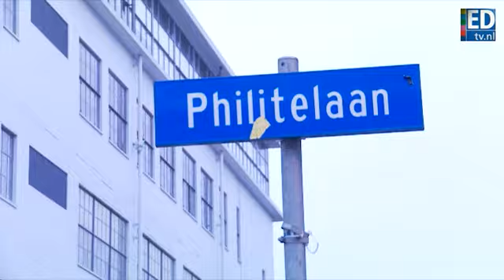Man overleden bij dancefeest in Klokgebouw Eindhoven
In het Klokgebouw in Eindhoven is zondagochtend rond 8.00 uur een dode man aangetroffen na afloop van dancefeest Project Hardcore.